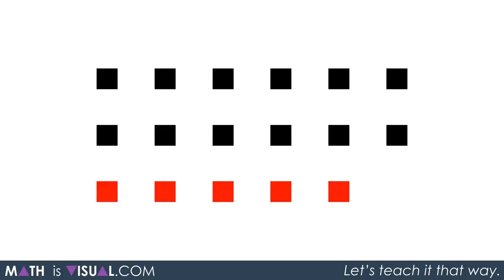Adding Positive and Negative Integers - Video 1: Positive Plus Negative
Adding and subtracting integers can be a challenge for some students. When students struggle with this idea, we often resort to memory tricks. Unfortunately, when students only know how to use tricks and lack the necessary conceptual understanding to apply concepts to new ideas, students struggle. Math is visual. Let's teach it that way.